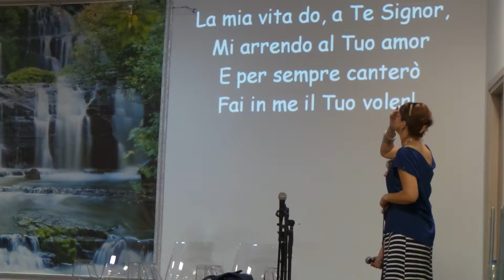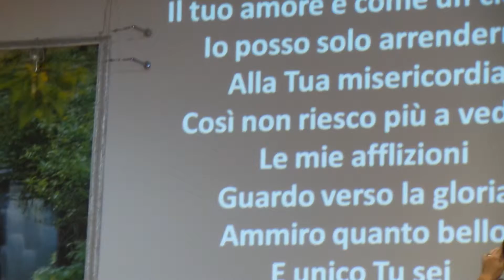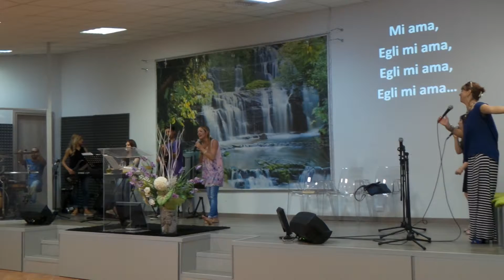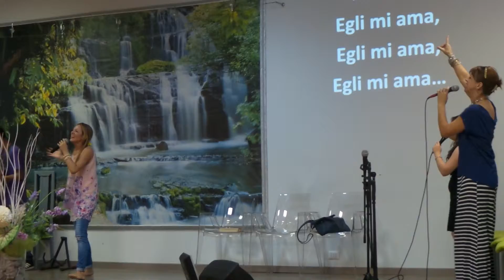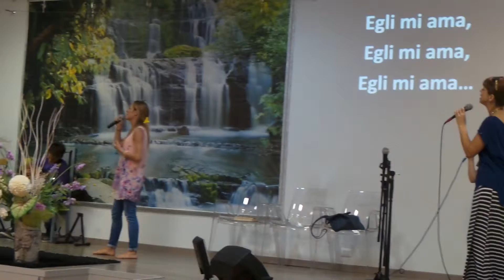ADM Brescia Worship 07-26-'15